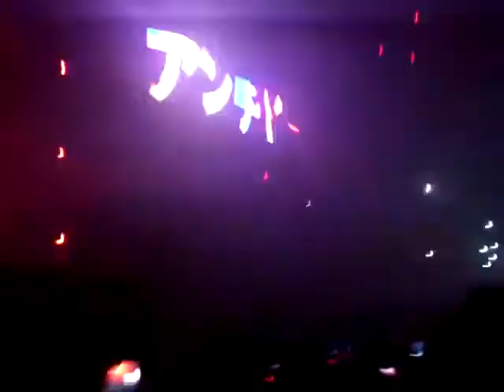SWEDISH HOUSE MAFIA ANTIDOTE @ BERCY PARIS ‎08/12/12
SWEDISH HOUSE MAFIA ONE LAST TOUR @ BERCY PARIS ‎08/12/12